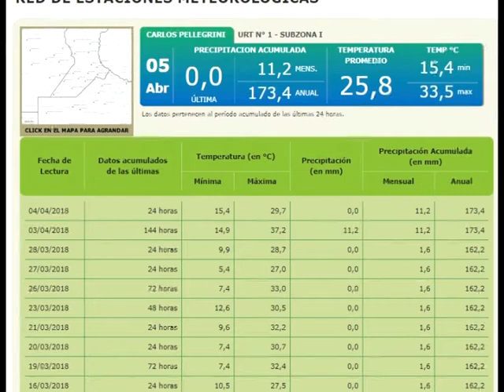Fanáticos Al Día: Ing. Agr. Gustavo Almada - Cosecha 2017/18: Perspectivas, estimaciones y rindes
La palabra del Ing. Agr.Gustavo Almada, desde la Agencia de Extensión Rural Carlos Pellegrini.